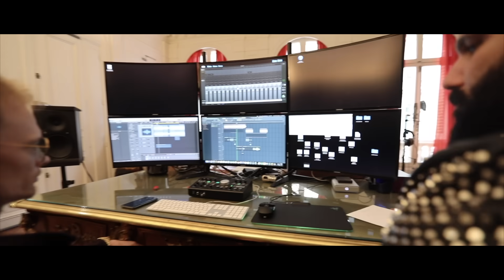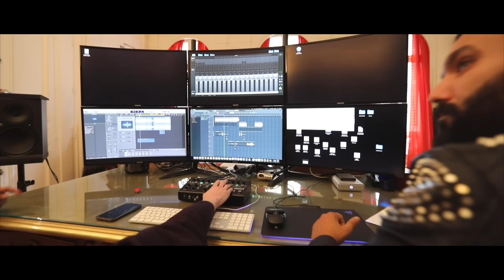Reda Taliani Maktoub 2019 (officiel video clip)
cette chanson est dédié pour tout le peuple algériens.
un destin meilleur une Algérie futur.